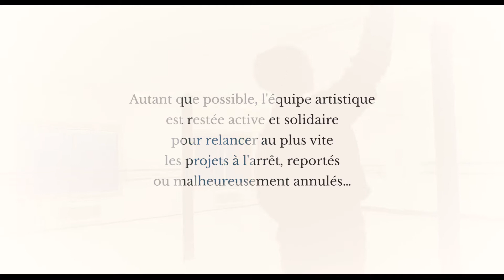L'Atelier Chorégraphique L.A.C. Bordeaux # CONFINEMENT NOVEMBRE 2020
Les artistes, acteurs et partenaires de L’Atelier Chorégraphique L.A.C. Bordeaux s’accrochent à leur Art et continue l’avancement de leur projet chorégraphique, coûte que coûte ! La scène leur étant momentanément proscrite, une immersion vidéo désinvolte immortalise ce temps de confinement renouvelé, si particulier pour le domaine de la Culture. Faisons comme si, continuons même si nous ne le pouvons pas réellement, gardons cet élan créatif même s’il ne peut être véritablement partagé… L’adaptation des artistes dépasse parfois l’entendement, autrefois impensable. La vidéo, la photographie, la retransmission en direct, autant d’outils technologiques qui nous aident à continuer le partage de notre métier...